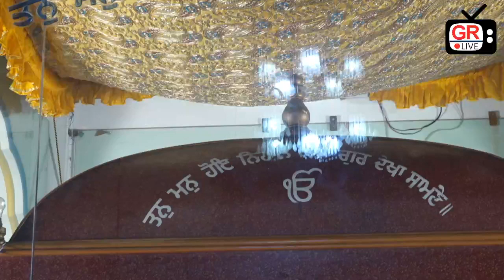Mehtab Kaur With Amrat singh